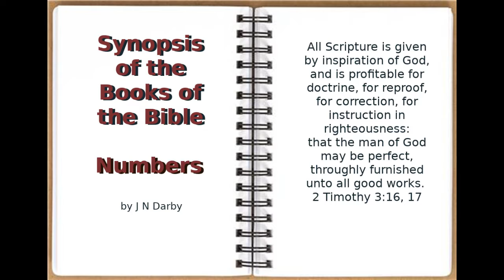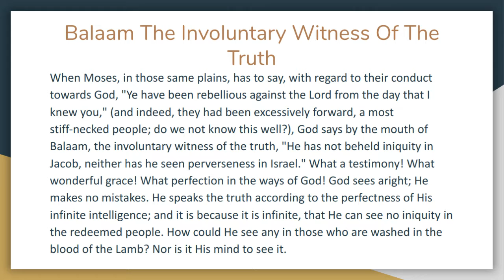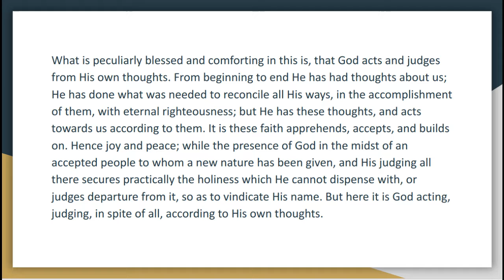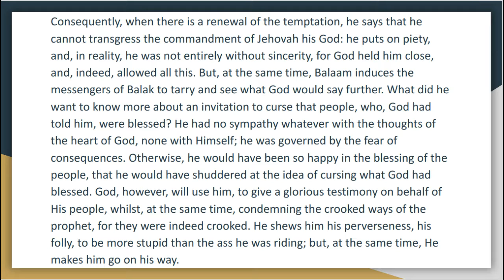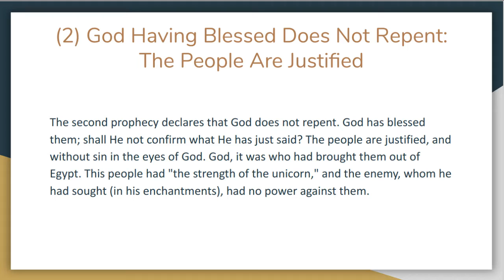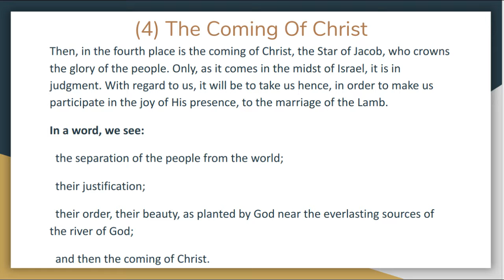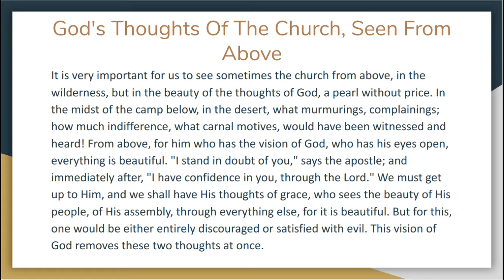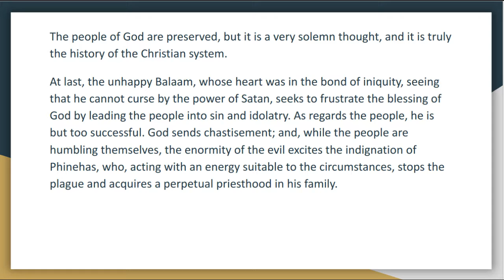Synopsis of The Books of The Bible by JND OT Numbers Chapter 22 to 25 Audio Book